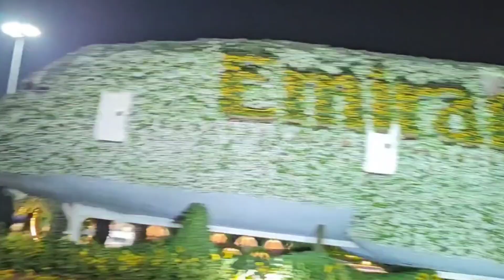The Best Places to Visit in Dubai | A Complete Guide 🇦🇪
dubai places to visit
place to visit in dubai
best time to visit dubai
dubai guide
dubai
visit dubai
places to visit in abu dhabi
places to see in dubai
famous places in dubai
top places to see in dubai
best things to do in dubai
best places in dubai
top things to do in dubai.
Dubai
Dubai City
Dubai Tourist Places
Dubai Tour
Dubai Tourism
Dubai Travel
Dubai Points of Interest
Dubai Sightseeing
Dubai Tourist Spots
 Dubai Famous Place
Travel to Dubai
 Dubai Guide
Places to Visit in Dubai
 Dubai Attractions
Tourist places in Dubai
Dubai Sightseeing places